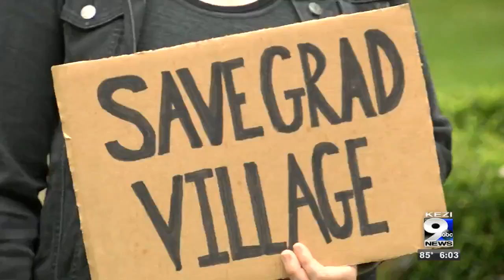UO Housing allows grad and law students to stay in Graduate Village